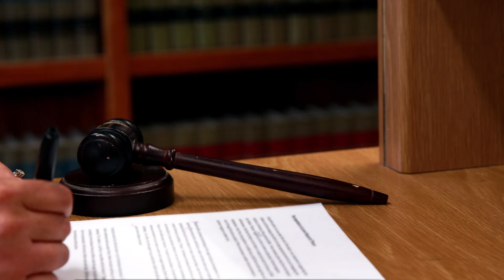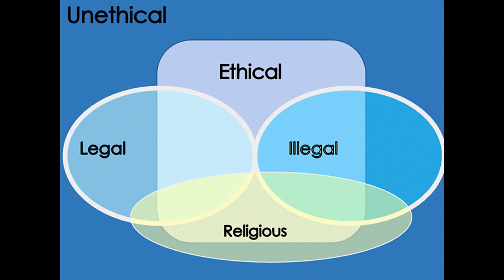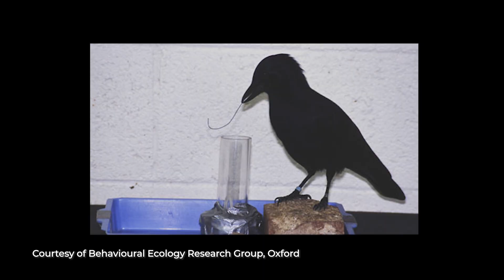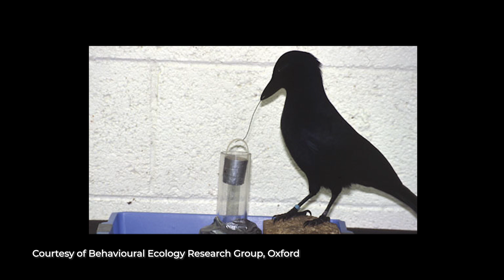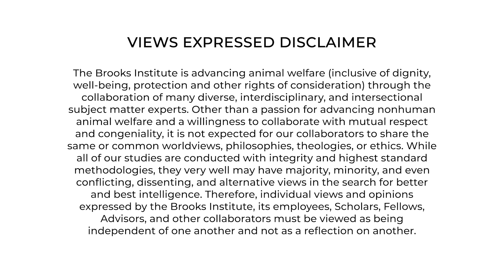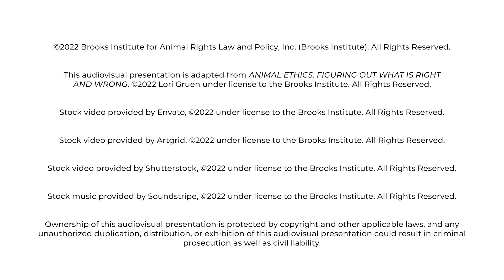"Animal Ethics: Figuring Out What Is Right and Wrong" by Professor Lori Gruen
Lori Gruen
William Griffin Professor of Philosophy, Wesleyan University

Over the last fifty years, scholars have questioned how we value the other-than-human world. The field of Animal Ethics has developed to provide guidance for not only how we think about other animals and what we owe them, but also how to respond ethically to the various conditions they are in.  This paper explores the complicated ethical issues that emerge when reflecting on our relationships with other animals. It begins by discussing a variety of normative frameworks that shape our understanding of what is right and wrong, good and bad, acceptable and unacceptable.   The paper then discusses how scholars have thought about whether and under what conditions other animals have moral status.  It then turns to four types of ethical theories that have been developed to help us figure out how to be in better relations with other animals, drawing out their strengths and weaknesses.  Despite their theoretical differences, these theories urge us to take seriously the devastation we are causing other animals and the dangers this devastation poses to us all.

00:00 - Opening Credits
00:00:33 - Table of Contents
00:00:48 - Introduction
00:02:35 - Ethics, Law, & Other Normative Frameworks
00:12:10 - Moral Standing
00:23:21 - Ethical Theories to Help Guide Our Thinking
00:33:54 - Conclusion
00:35:20 - Closing Credits